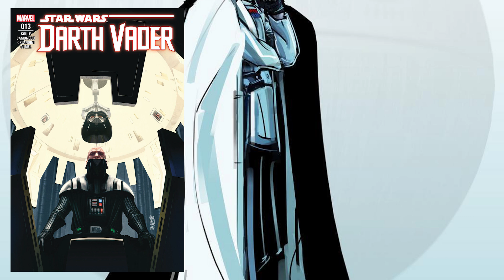Kim był Orson Krennic [HOLOCRON]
✪ Podobało się? Zostaw łapkę w górze!

//HOLOCRON BEYOND// to seria skupiająca się na Gwiezdnych Wojnach jako twór filmowy oraz popkulturowy. Znajdziesz tam ciekawostki na temat tworzenia filmowej sagi jak historie ludzi oraz mniej znane fakty dotyczące powstawania uniwersum.